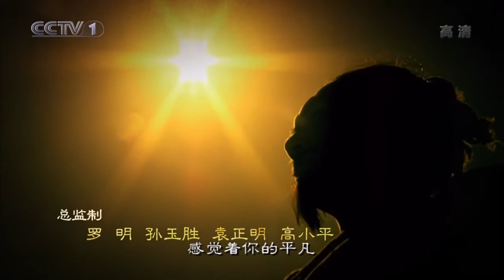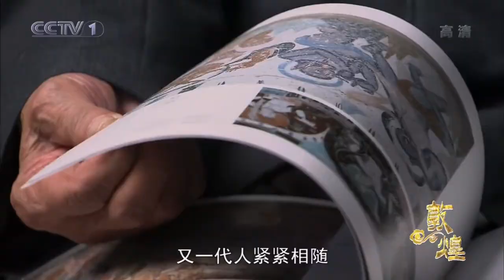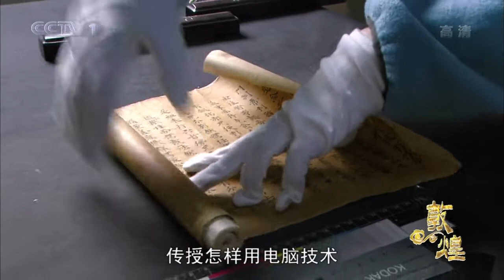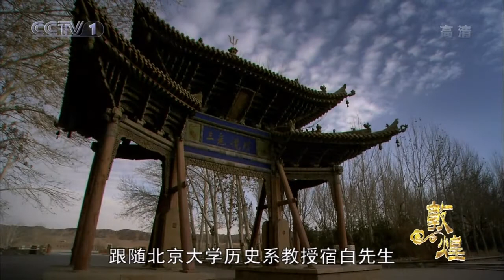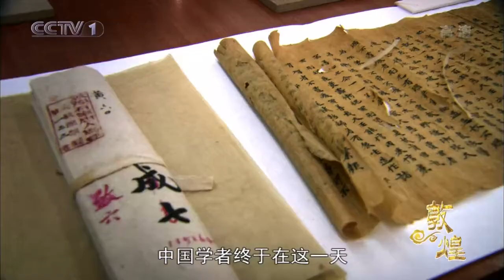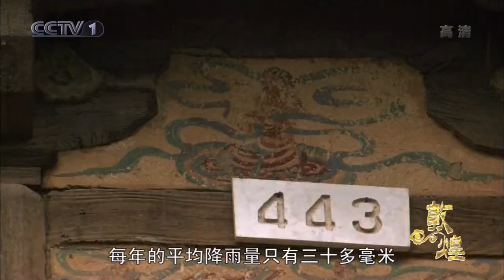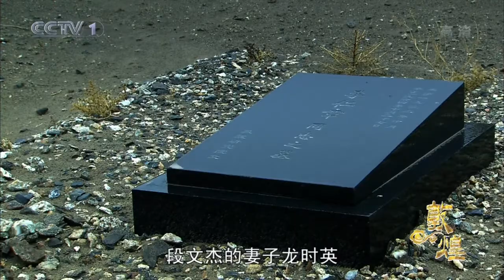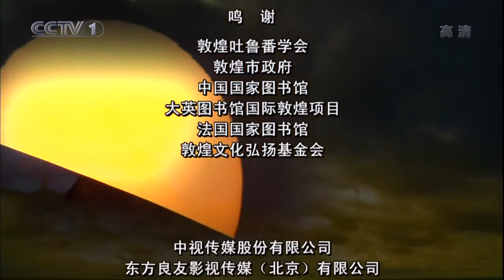The Art of Dunhuang CCTV Documentary Vol.10 Overwatching Dunhuang with English Subtitles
There are English Subtitles made by me. It is not very precise, but I guess you can understand the meaning. LOL

Dunhuang is a cultural documentary jointly produced by CCTV Media Co., Ltd. and Dunhuang Research Institute and directed by Zhou Bing.

The film consists of 10 episodes, including "The Adventurers are coming", "The construction of a Millennium", "The mystery of the Sutra cave", "The unnamed Masters", "Dunhuang painted sculptures", "Living in Dunhuang", "World business trip", "Dream dance in Dunhuang", "The call of Dunhuang" and "Overwatching Dunhuang". Through describing the fate stories of 10 characters, it shows the history and life of Dunhuang for more than 1000 years.

The film premiered on CCTV news channel at 21:30 every night from February 14 to 23, 2010

Honest to say, I was surprised that there is no resource of this Dunhuang Documentary from the Offical China Media CCTV. So I just share it here.

I will add the English Subtitles if I have spare time. Thank you very much!